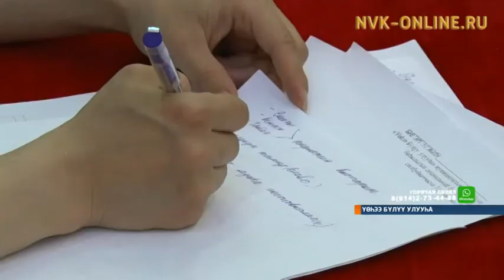Үөһээ Бүлүү бастыҥ уустарын таллылар